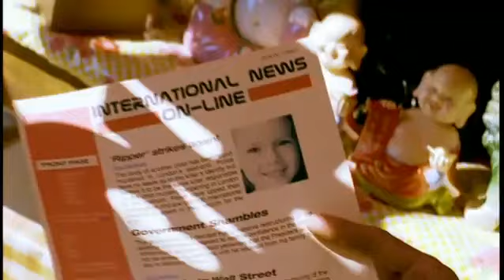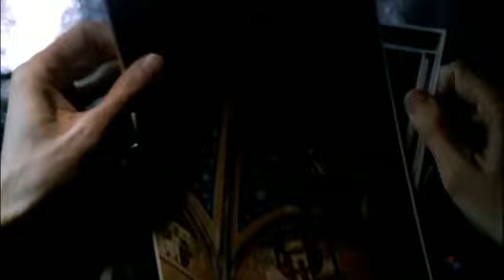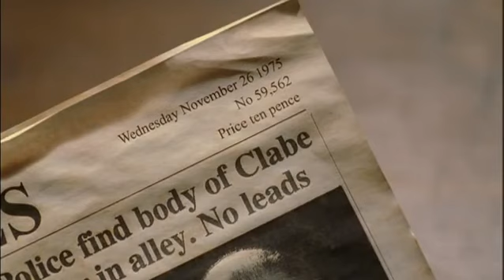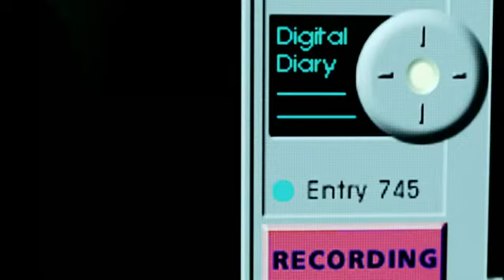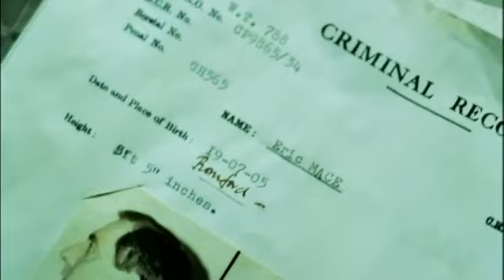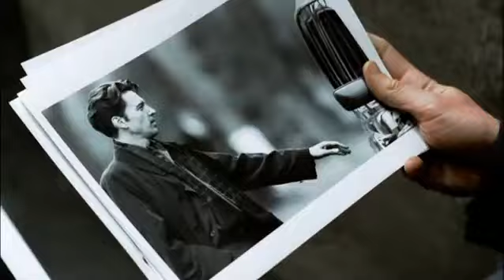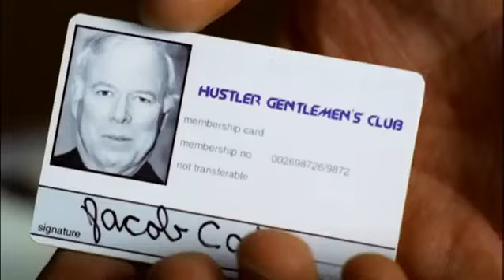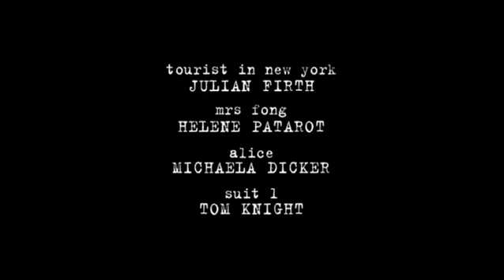NEW 2024 ACTION HORROR FULL MOVIE 2024